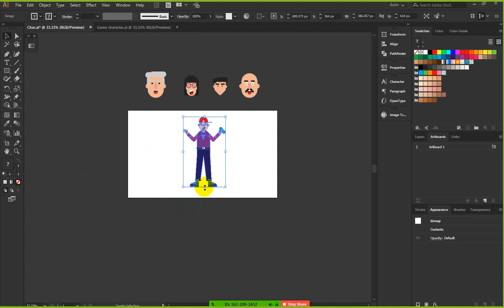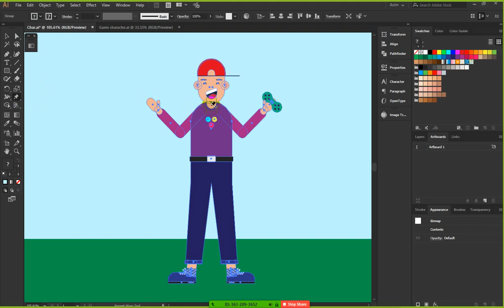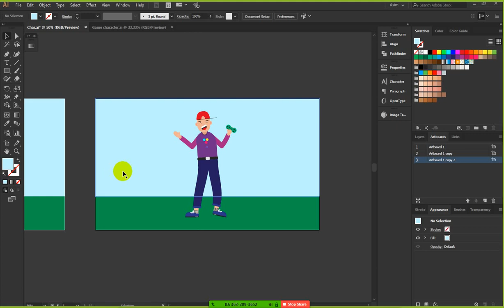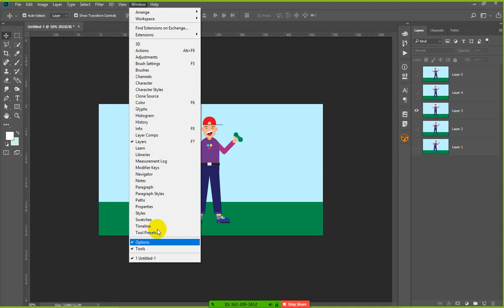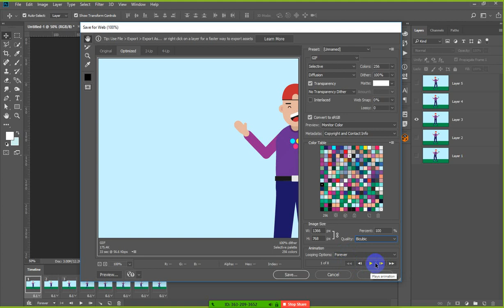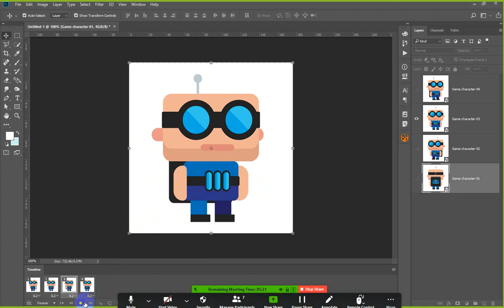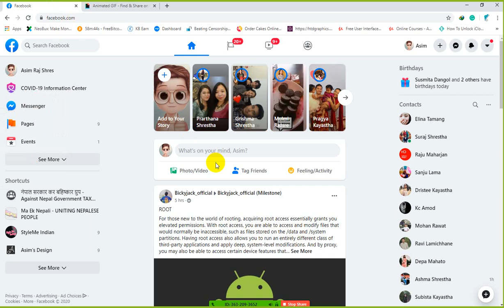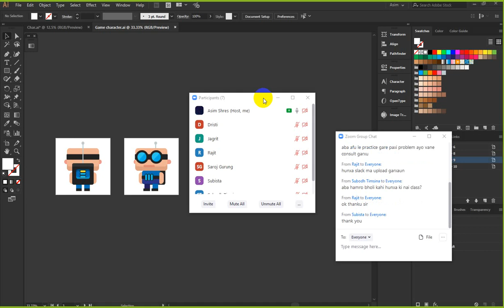Illustrator Tutorial Simple Character Animation Day 5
Simple Character Animation Day 5 - Illustrator & Photoshop

Illustrator basic shortcut keys
Document Shortcuts
Ctrl + N     - New Document
Ctrl + O     - Open Saved Document
Ctrl + S     - Save File
Ctrl + Shift + S   - Save As
Copy/Paste Shortcuts
Ctrl + F     - Paste in Front
Ctrl + B     - Paste in Back
Tool Shortcuts
Selection tool   - V
Direct selection tool  - A
Pen tool     - P
Rectangle tool   - M
Ellipse tool    - L
Line tool    - \
Eyedropper tool   - I
Shape builder tool  - Shift + M
Artboard tool   - Shift + O
Hand / Panning   - H/ Space
Zoom in     - Ctrl + Space + Click
Zoom out    - Ctrl + Space + Alt+ Click
Arranging selected objects
Ctrl+Shift+]    - Bring to front/top
Ctrl+]     - Bring forward one layer at a time
Ctrl+[     - Send backward one layer at a time
Ctrl+Shift+[    - Send to back/bottom